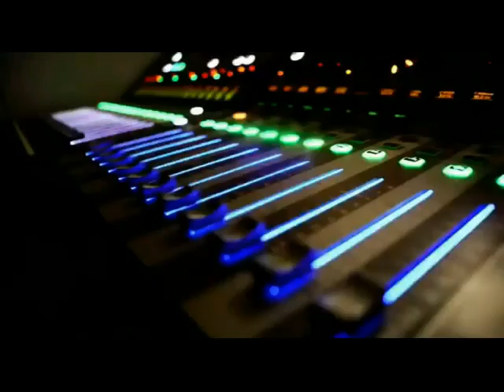Vídeo Televisión configuración de cookies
Vídeo extraído de Mitele.es de la configuración de cookies del sitio web.